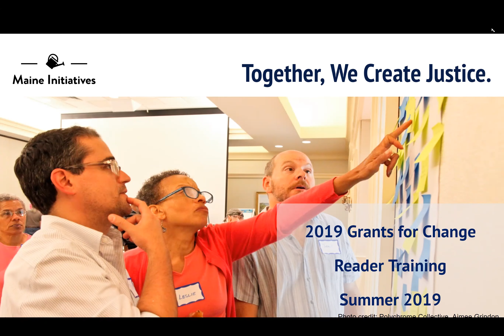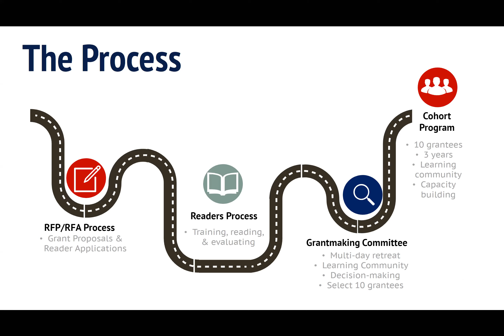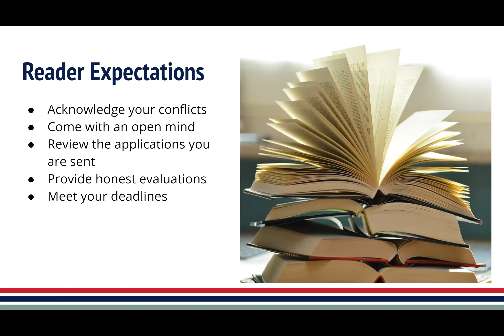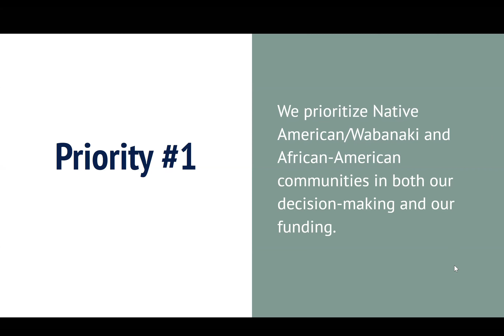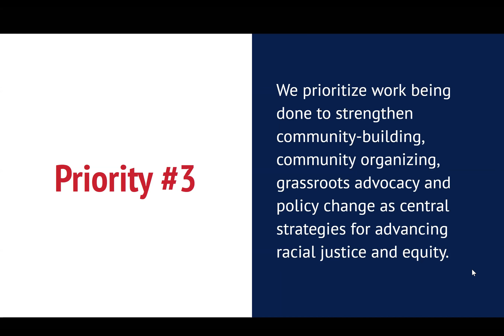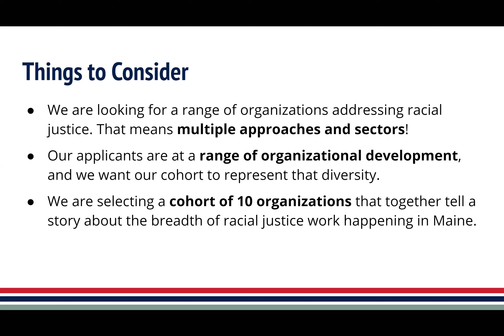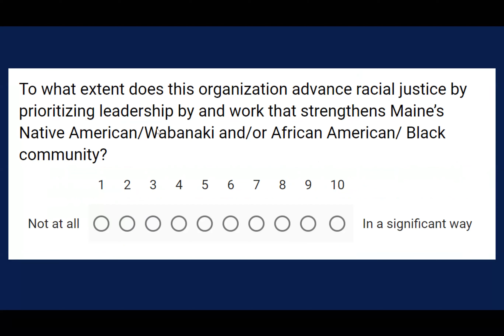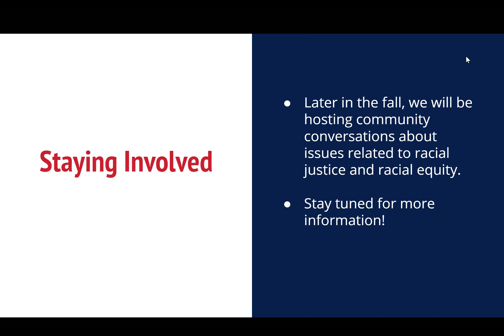Grants for Change Reader Training 2019